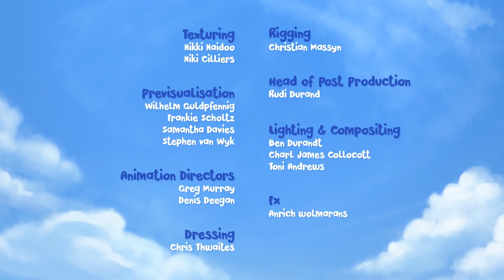what's mine is yours-monkey and trunk